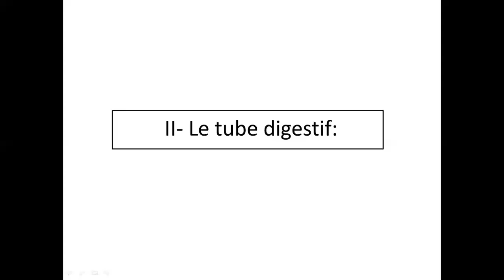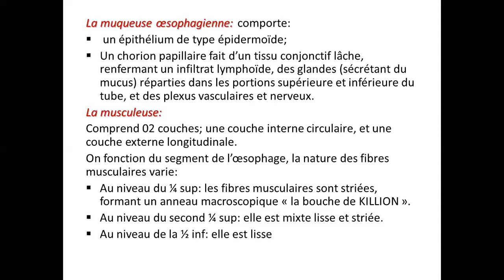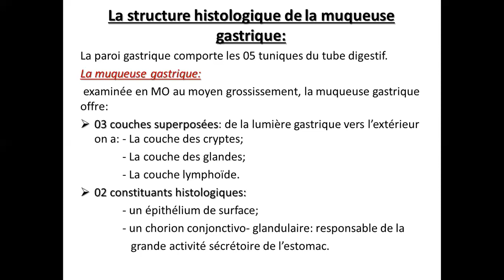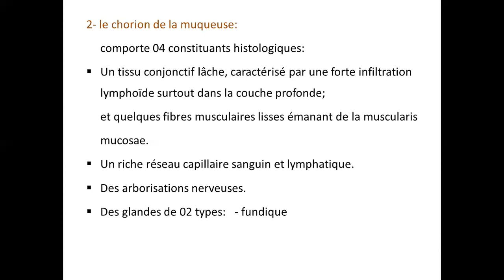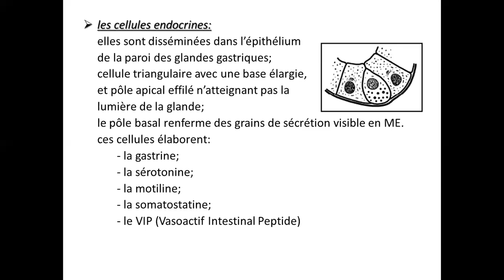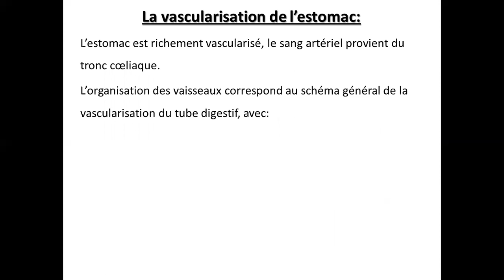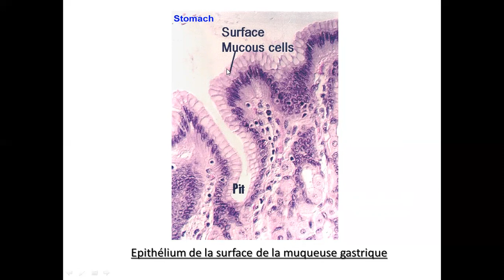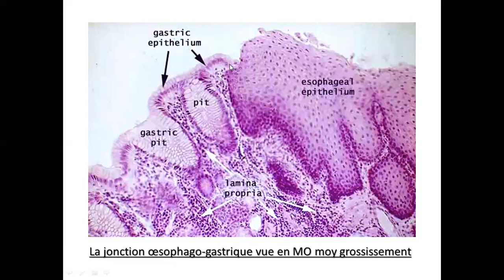2ème année médecine, Histologie, Le tube digestif œsophage estomac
Dr SACI